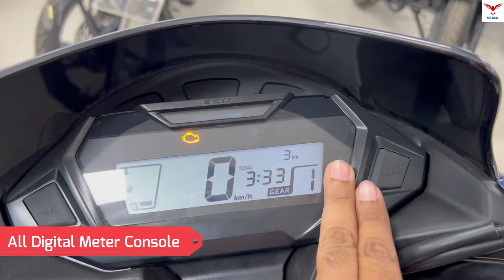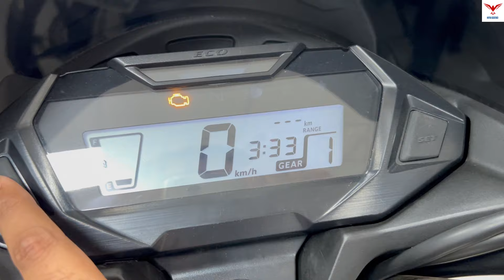New Honda SP 125 Sports Edition : Top 5 Reasons To Buy | Motor Redefined.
Top 5 Reasons To Buy New Honda SP 125 Sports Edition is shown in this video.

Topics Covered in the video:

Top 5 Reasons To Buy New Honda SP 125 Sports Edition

Top Reasons To Buy New Honda SP 125 Sports Edition

Top 5 Reasons To Buy New Honda SP 125

Reasons To Buy New Honda Sp 125 Sports Edition

Top 5 Reasons To Buy New Honda Sp 125 Special Edition

Top 5 Reasons To Buy New Honda SP 125 Limited Edition

The Honda SP 125 comes with 124cc BS6 engine which produces a power of 10.72 bhp and a torque of 10.9 Nm. Honda SP 125 is equipped with combined braking system for both the wheels. It has a fully-digital instrument console with  real-time fuel efficiency, gear position indicator, a service reminder and now it comes with side stand engine cut off sensor. It also gets an integrated engine kill switch with engine start stop switch which is a segment-first feature. Honda SP 125 has an ACG starter for smoother engine cranking. Honda offers the SP 125 in five colour options: Athletic Blue Metallic, Striking Green, Imperial Red Metallic, Pearl Siren Blue and Matte Axis Grey Metallic.
Now It Comes with 2 more colors : Heavy Grey Metallic & Decent Blue Metallic.

Showroom Details:
Leaders Honda, Taratala, Kolkata.